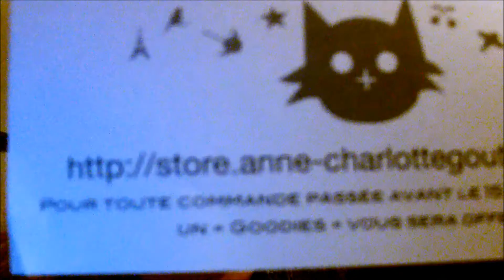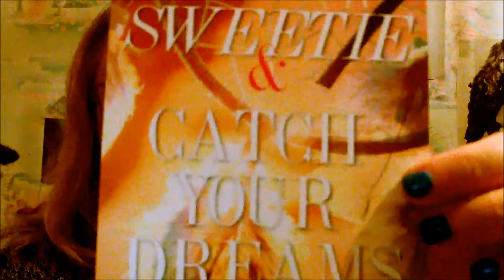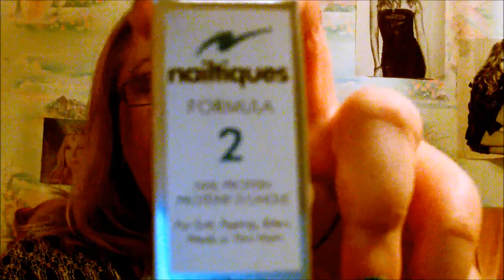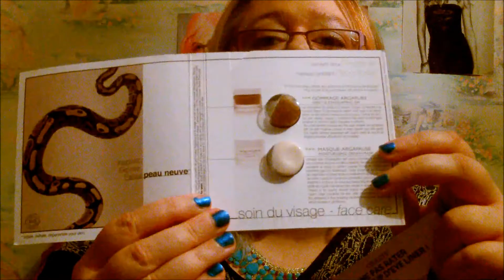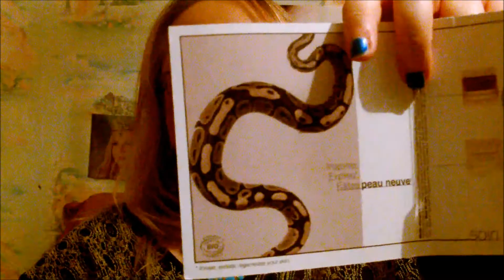my sweetie box